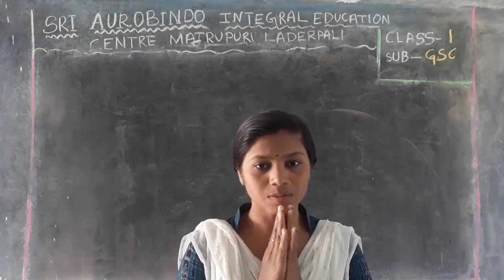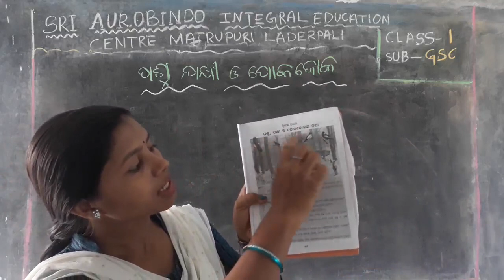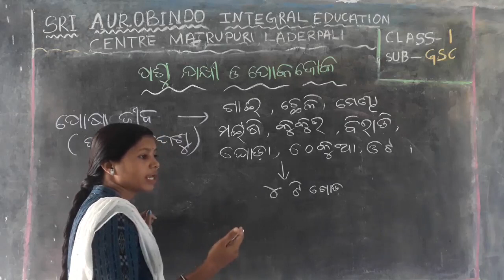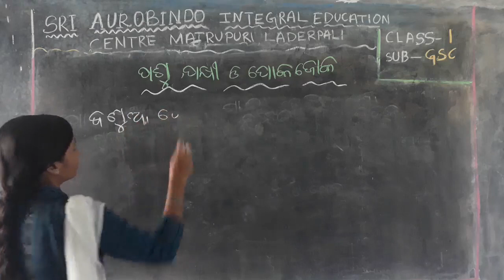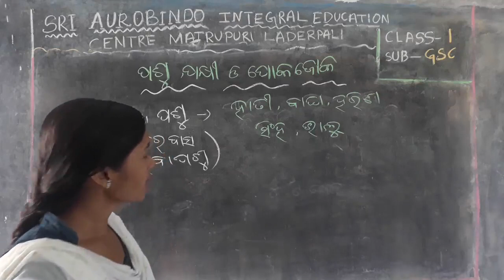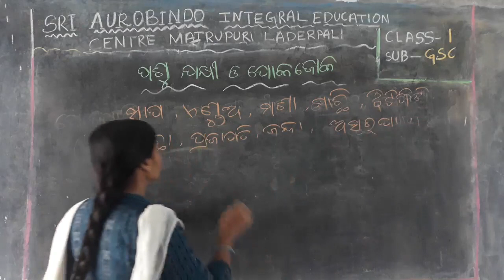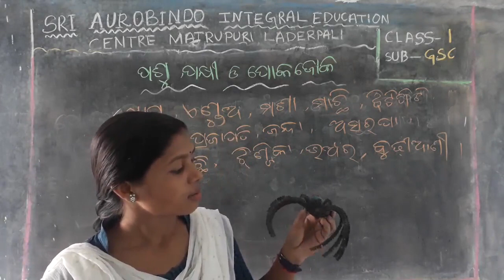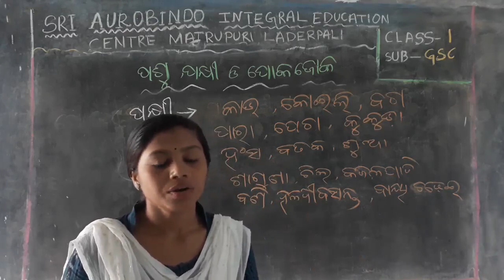Fundamentals of Science ( I ) -Dt.16/07/21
Fundmentals of Science of Class- I by Bharati Sahu  of Sri Aurobindo Integral Education Centre,Matrupuri,Laderpali,Attabira